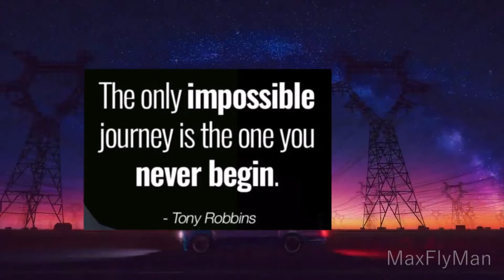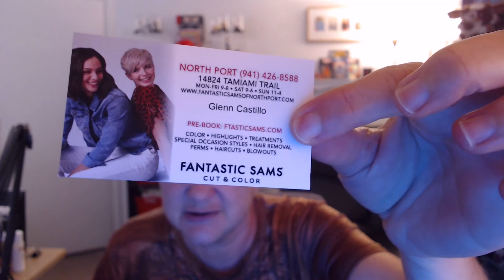6 Month Testosterone Anniversary shot and update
This is me telling everyone one of my childhood poems, and then talking about how happy I am about my 6 months of being on testosterone. Also I show off my bad trans tape skills, and my awesome hair cut. But the best thing I got to do was that I did my 6 month injection! yaaaay!